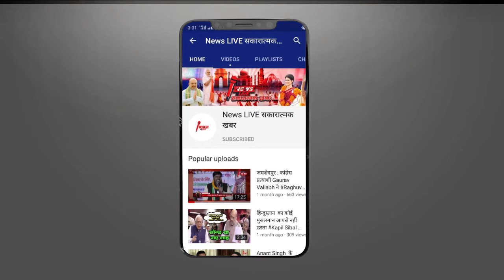महाभारत कालीन पांडव टीले से मिला प्राचीन मृदभांडों का जखीरा | Pandav Teela Se Mila Ye Jakhira | NEWS